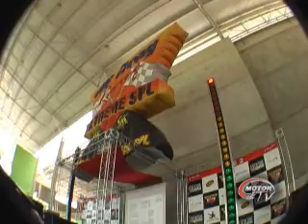Jundiaí-SP 01 e 02 setembro 2007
Tuning Show Jundiaí, um dos maiores eventos do segmento de som tuning e rebaixados do país.